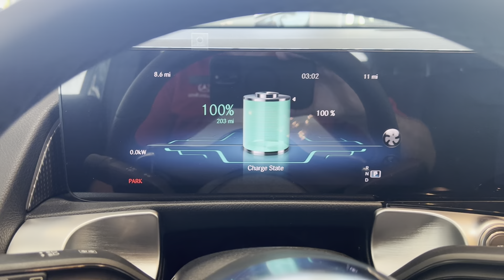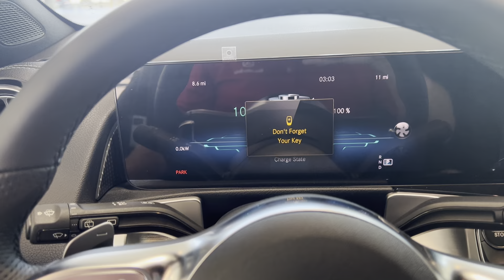2022 Mercedes Benz EQB300W4matic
MERCEDES-BENZ OF ST. LOUIS
1048 HAMPTON AVENUE
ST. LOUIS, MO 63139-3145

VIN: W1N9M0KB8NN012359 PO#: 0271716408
MODEL: 2022 EQB300W4 $54,500
696 Night Black
211 LEATHER - BLACK / ANTHRACITE $1,450
Standard Accessories
12B Owners Manual
13U EV Services
14U Smartphone Integration
16U Apple CarPlay™
17U Android Auto
218 Rearview Camera
235 PARKTRONIC with Active Parking Assist
242 Passenger Seat Memory w/ adj. Thigh Support
249 Auto-dimming Driver and Rearview Mirrors
264 License Plate Holder
273 Vehicle Exit Warning
275 Power Driver Seats with Memory
286 Luggage nets on back of front seats
287 Split-Folding Rear Seats
294 Driver Knee Airbag
310 Twin Cupholders
345 Rain Sensor Wipers
34U Remote Services Premium
351 eCall-Emergency System
355 Extended MBUX functions"
362 HERMES Communications module LTE
365 MB Navigation
367 Live Traffic
38U Remote and Charging Services Plus
400 Rear Center Arm Rest
446 Touchpad
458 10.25" Instrument Cluster Display
461 English Inscriptions
475 Tire Pressure Monitoring System
485 Suspension w/ Selective Damping
494 USA specification
4B8 USB adapter cable
500 Power Folding Mirrors
517 HD Radio
51U Black Headliner
543 Double Sun Visors
548 MBUX Multimedia System
551 Anti-Theft Alarm System
581 Dual Zone Climate Control
608 Adaptive High Beam Assist
632 LED Headlamps
634 Omission of first-aid kit
636 Omission of Warning Triangle
763 Remote Key with Panic Button
802 Technical modifications
81B Alternating current charging system (AC charging)
83B DC Charging Function
840 Privacy Glass
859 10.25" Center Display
875 Heated Washer System
877 Multi-Color Ambient Lighting
890 Power Liftgate
942 Cargo Organizer System
986 Identification no. (US-VIN)
989 VIN Code
B53 Pedestrian Warning Sound
B59 DYNAMIC SELECT
P44 Parking Package (RVC & Parktronic)
P49 Mirror Package
PBN Supplementary standard equipment
PDA EQUIPMENT-PACKAGE - ENTRY
R02 All Season Tires
R66 Extended Mobility Tires
U10 Passenger Seat Weight Sensing System
U22 4-Way Lumbar Support
U35 12V Power Plug in Cargo Area
U55 Black Exterior:Spare Tire Carrier
U59 Seat comfort package
U62 Light & Sight Package
U80 115V AC Power Outlet
Options
DF5 Drivers Assistance Lite $1,300
 233 Active Distance Assist DISTRONIC®
 266 Active Distance Assist DISTRONIC® with Active Steering Assist
 546 Active Speed Limit Assist
 K32 Active Lane Change Assist
 K34 Route-Based Speed Action
 PAY Driving Assistance Package
DG3 AMG Line Package $2,890
 331 Back-illuminated trim-part
 431 Galvanized Shift Paddles
 720 Roof Rail
 772 AMG Body Styling
 7U4 Sport Seats w separate headrests
 950 AMG Line
 P55 Night Package
 U26 AMG Floor Mats
 U45 AMG Illuminated Door Sills
DY0 Premium Trim
 D6E Tracking Code Custom Options
052 Modification year 21/2
270 GPS Antenna
401 Heated & Ventilated Front Seats $950
513 Speed Limit Assist $300
54H Zierelemente-Kunststoff IMD PIXI SLOT (2B82)
668 Sea Packing & Dispatch
66B Charging socket
847 Third Row Seats $1,250
K33 Extended Restart in Stop-and-Go Traffic
L5C Multifunction Sport Steering Wheel $360
P34 Leather package code
RTF 19" AMG 5-Spoke Wheels $600
U56 Omission of charging cable for household socket
D52 available code
D8A Credit for Missing Standard Equipment 432 $-100
SUBTOTAL $63,650
ZUFR Delivery & Destination charge $1,050
- TOTAL - $64,700